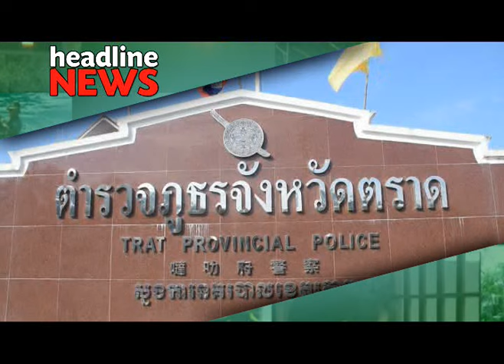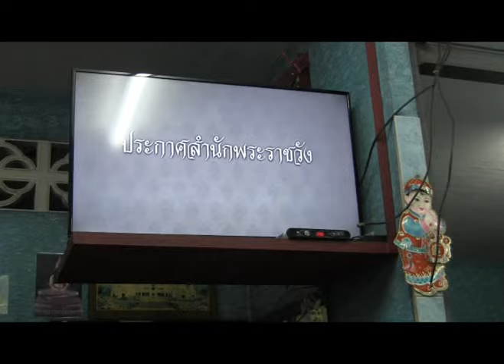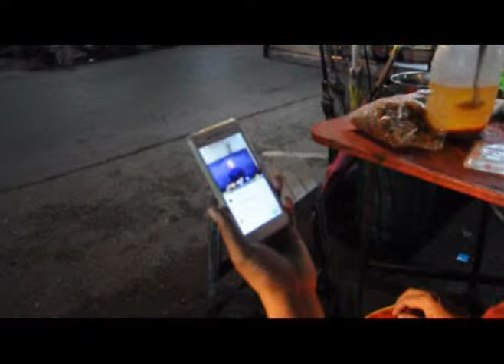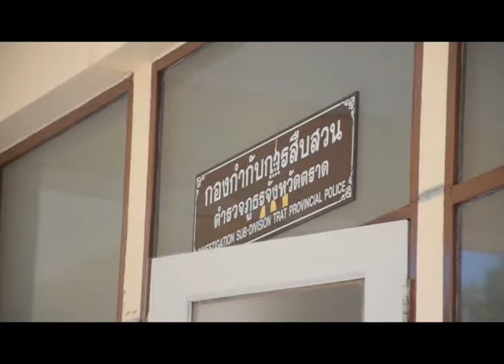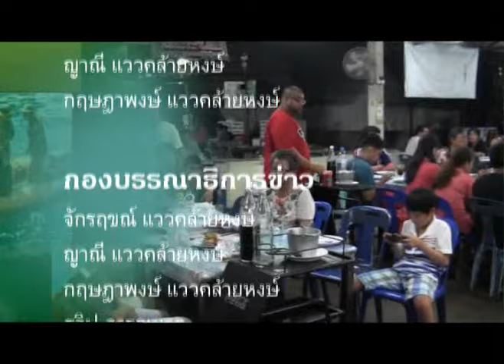ข่าวประจำวันที่ 14 ตุลาคม 2559